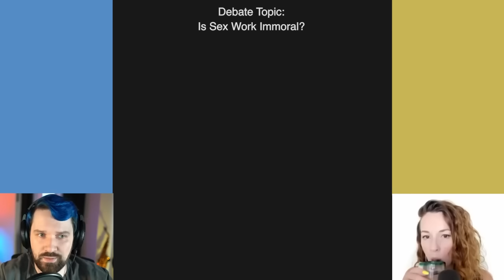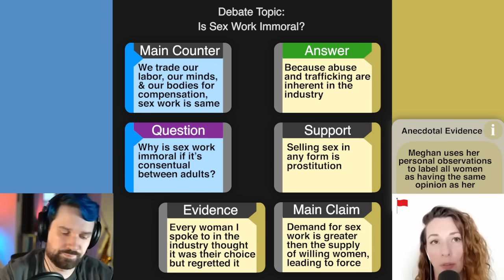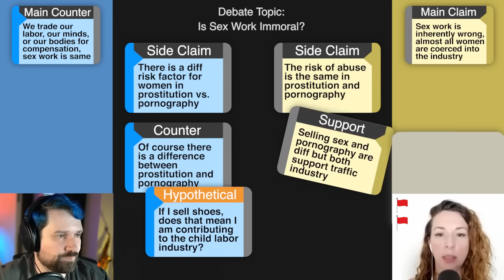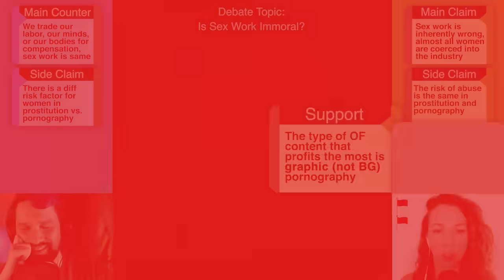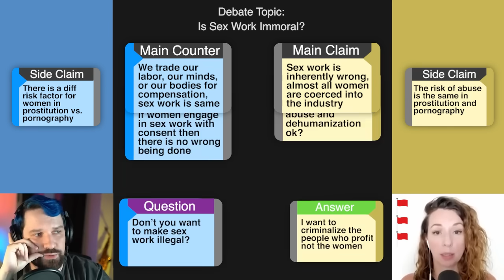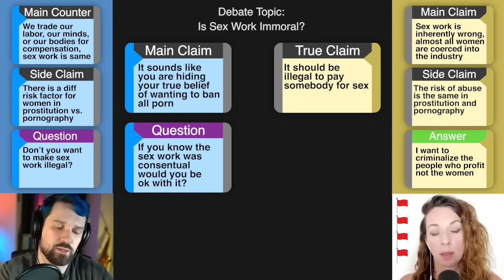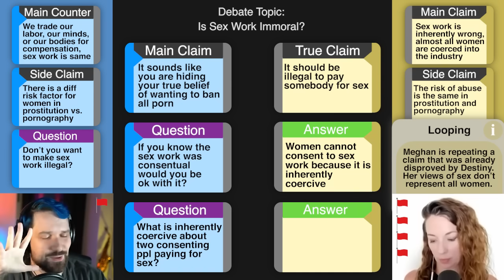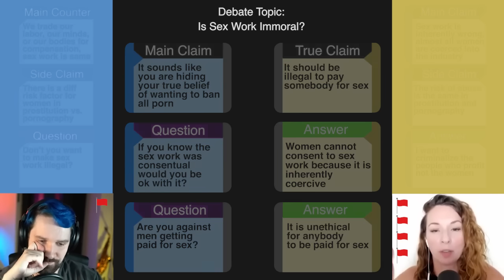Destiny Makes Rad Fem Ragequit Debate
Rad Feminist Instantly Quits Debate After Hearing Destiny's Logic